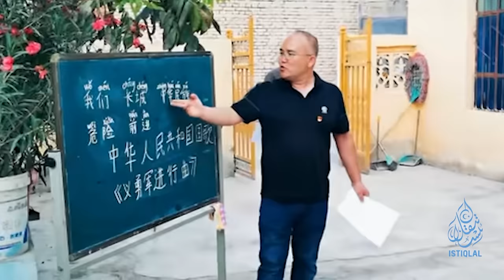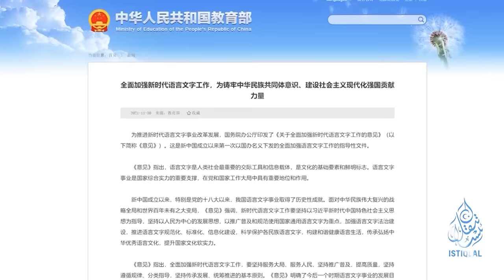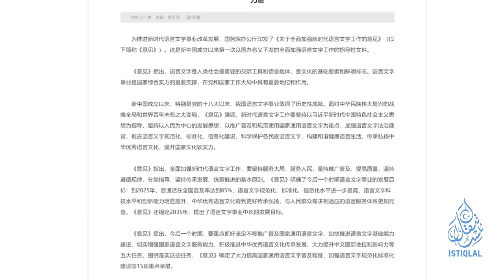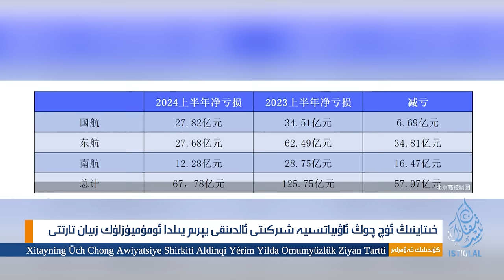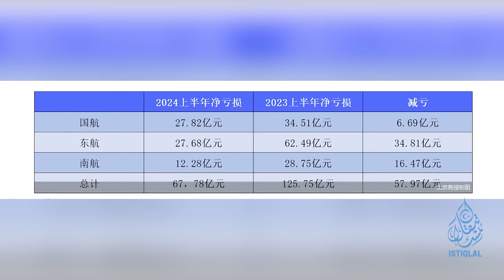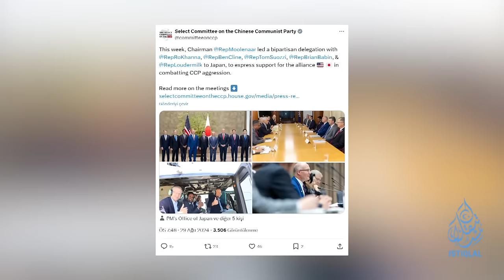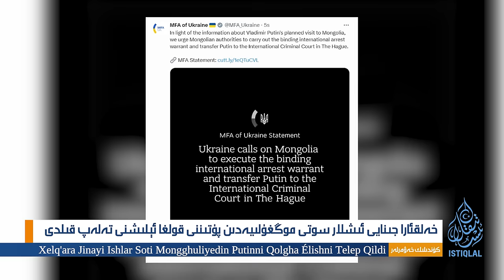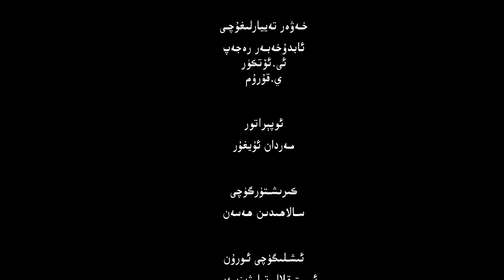ئىستىقلال كۈندىلىك خەۋەرلىرى |2024.8.31| خىتاي تىلى ئۇيغۇرلارغا داۋاملىق مەجبۇرىي تېڭىلماقتا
ISTIQLAL KÜNDILIK XEWERLIRI |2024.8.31| XITAY TILI UYGHURLARGHA MEJBURIY TÉNGILMAQTA